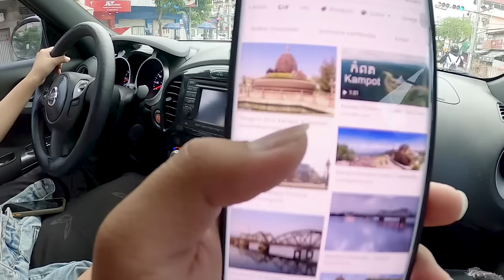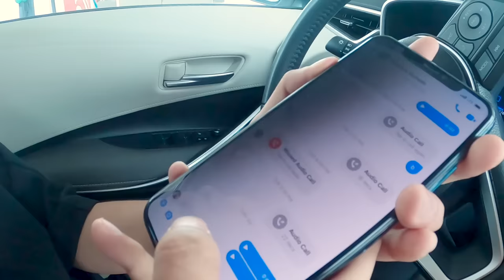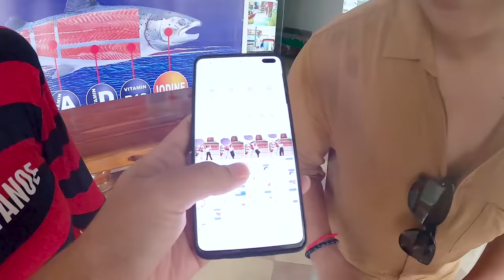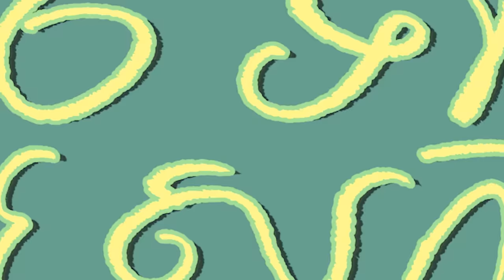Teamលីន VS TeamVisal អ្នកណាឈ្នះ? || ទៅស្រុក EP01